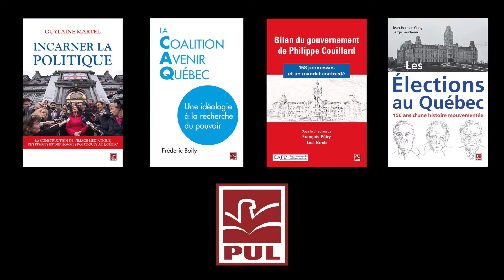La campagne 2018 jusqu'à présent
Nous avons questionné nos auteurs pour leur demandé ce qu'ils pensaient de la campagne jusqu'à présent. Découvrez ce qu'ils ont à dire !

Avec Guylaine Martel, Frédéric Boily, Lisa Birch et François Pétry